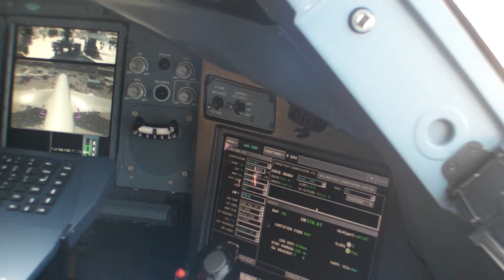A380 at the Dubai-DBX Airshow nov. 2009. Visit of cockpit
A380 at the Dubai-DBX Airshow nov. 2009. Visit of cockpit part 3-3.

More videos on my FaceBook "Dominique Teyssier".